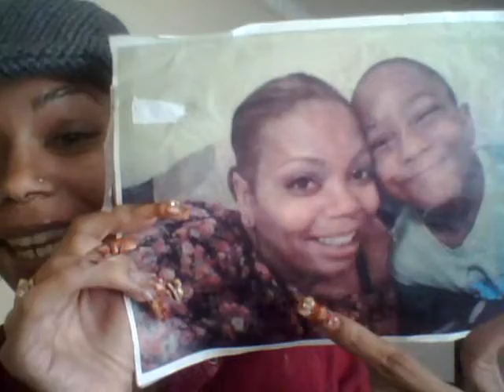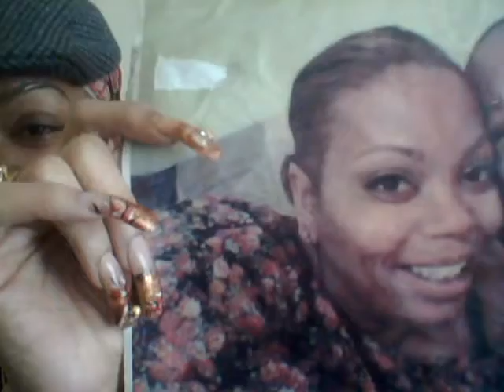BlackBerryMama: A Formerly Obese Mom & Social Media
Hi, I'm Tracie of the BlackBerry Mama blog I am on Twitter as @BlackBerry_Mama. I share product reviews, my opinions, freebie & low cost offers, PLUS my weight loss surgery too!

In this Wednesday Webisode, I'm sharing Moo Cards, a freebie I love them.

And last but not least, I'm showing u a before picture of me pre-DS! U have my permission to share! =)